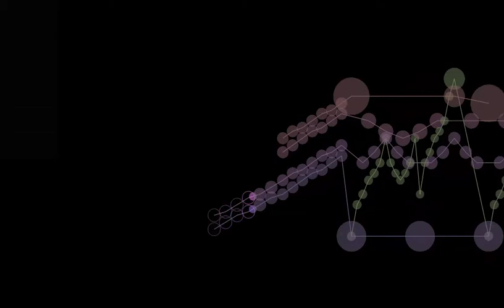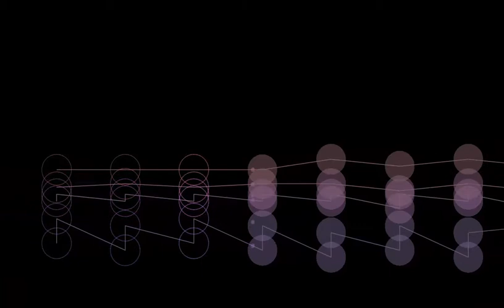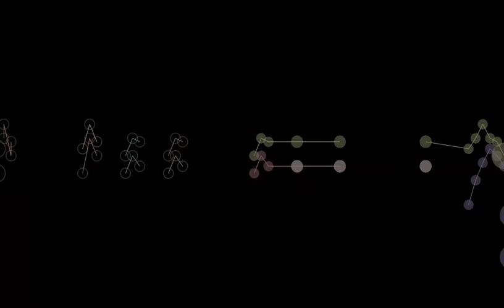Vincent Laberge - Sans titre afin de laisser l'interprétation libre à l'auditeur sans l'influencer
La pièce que j'ai jouée à cégep en spectacle 2014.
Visualisation musanim